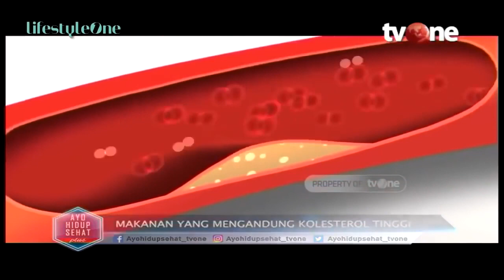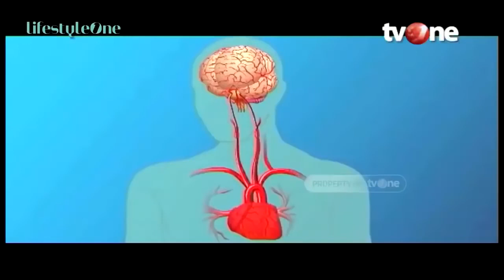11 Makanan Enak yang Rentan Bikin Kolesterol Naik | Hidup Sehat tvOne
Hidup Sehat tvOne - 11 Makanan Enak yang Rentan Bikin Kolesterol Naik

(RA01)

Thankyou ☺❤
Hidup Sehat